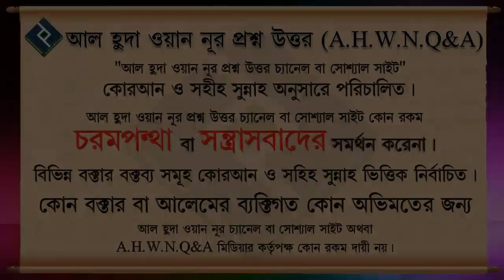কুফুরী শিরক এর থেকে বাচার উপায় ᴴᴰ┇শাইখ বশির বিন আব্দুল্লাহ